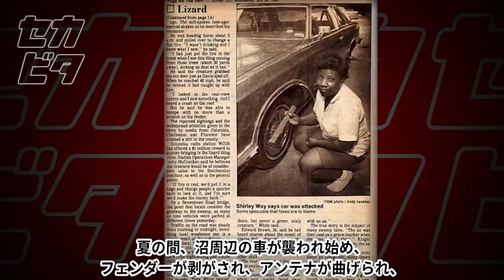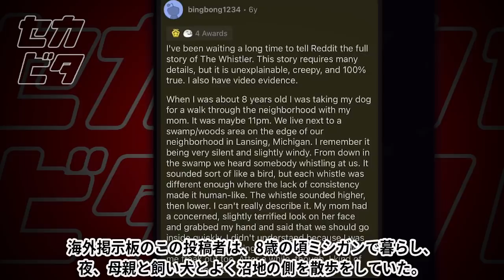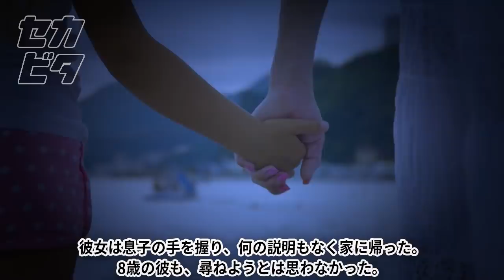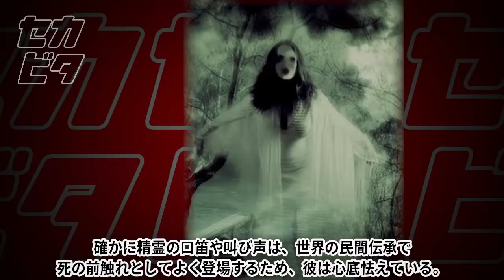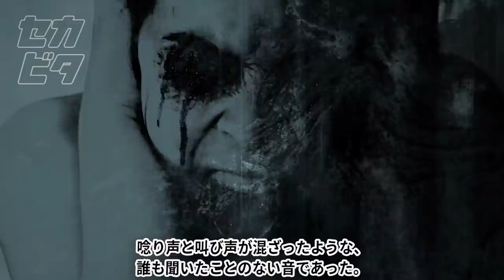沼地で遭遇したありえない物体６選